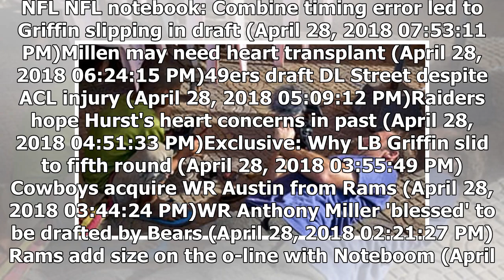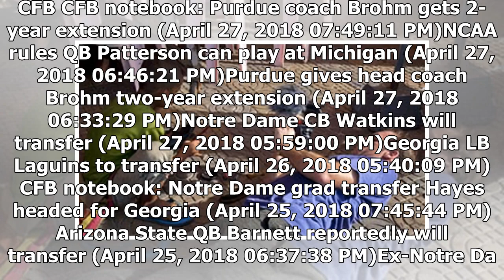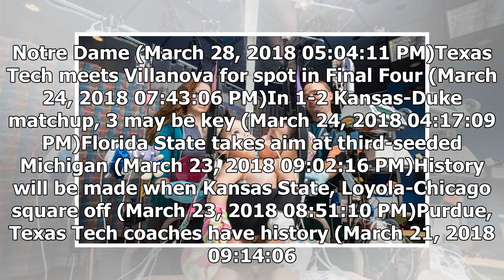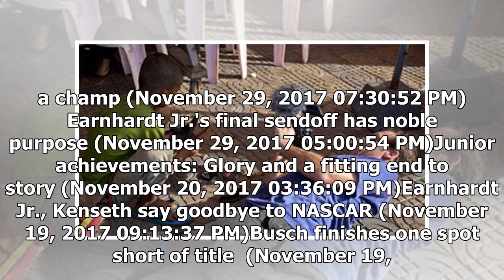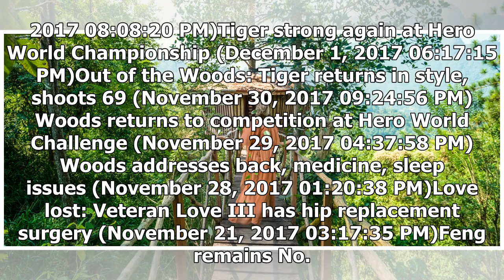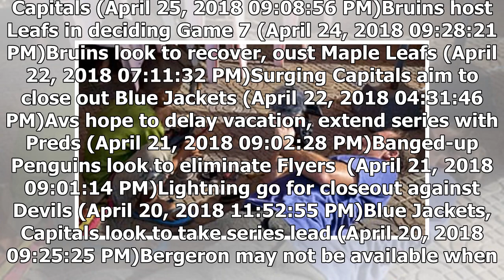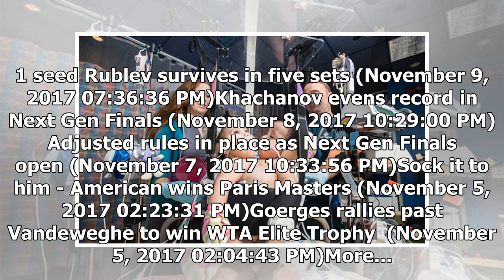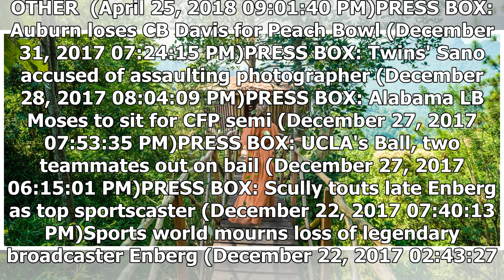Breaking News | Latest Stories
NFL NFL notebook: Combine timing error led to Griffin slipping in draft (April 28, 2018 07:53:11 PM)Millen may need heart transplant (April 28, 2018 06:24:15 PM)49ers draft DL Street despite ACL injury (April 28, 2018 05:09:12 PM)Raiders hope Hurst's heart concerns in past (April 28, 2018 04:51:33 PM)Exclusive: Why LB Griffin slid to fifth round (April 28, 2018 03:55:49 PM)Cowboys acquire WR Austin from Rams (April 28, 2018 03:44:24 PM)WR Anthony Miller 'blessed' to be drafted by Bears (April 28...